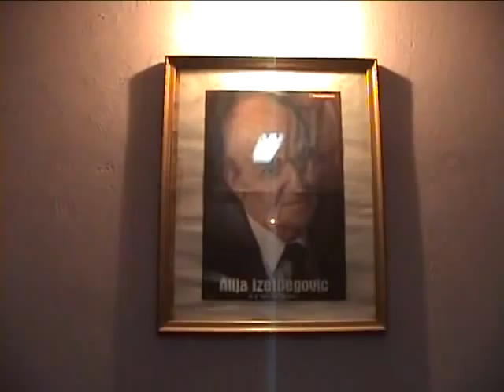Medzid Bajtarevic-Dernek Kod Muje